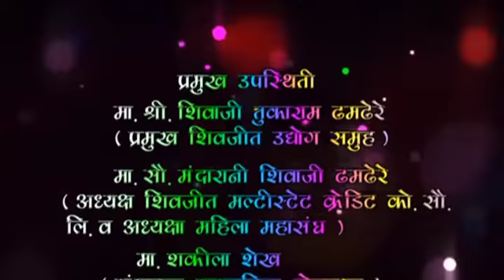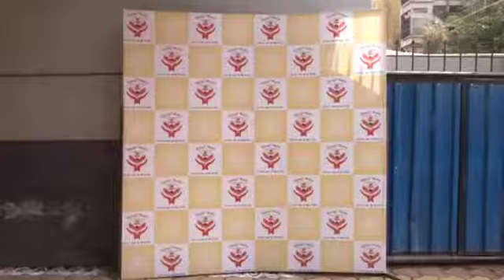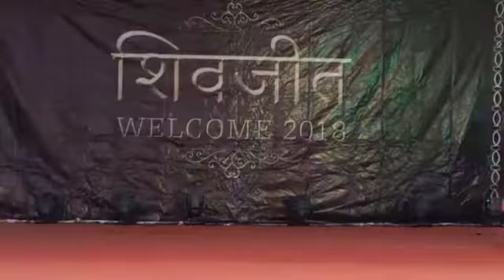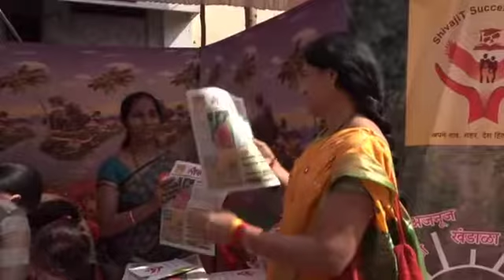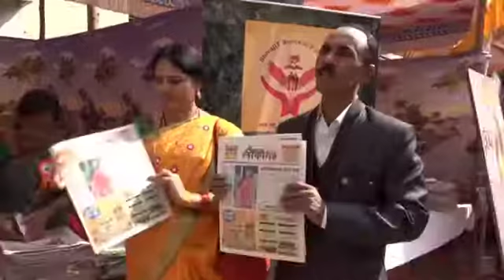STS EVENTS - VITA SNEHA MELAWA - 7/1/2018